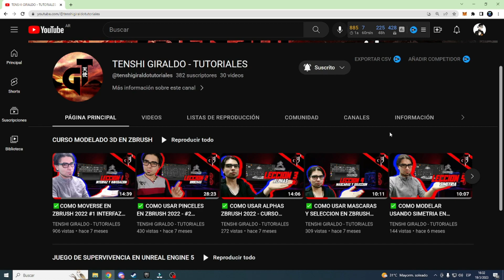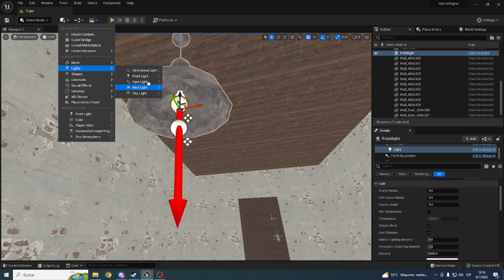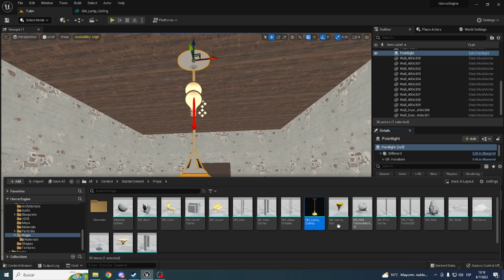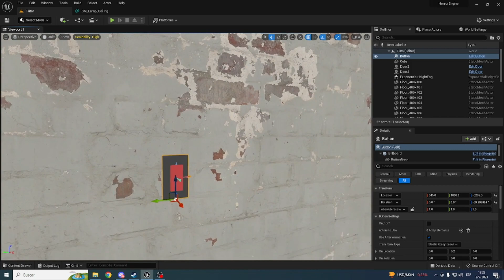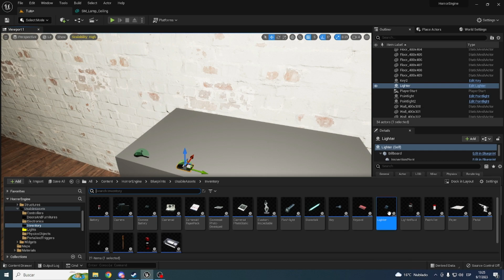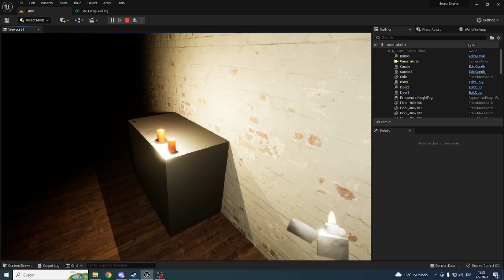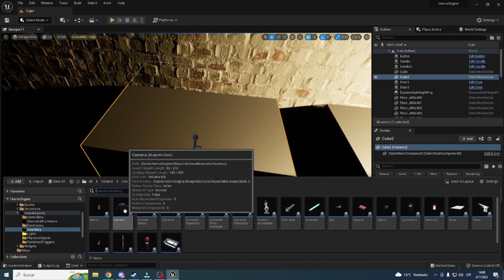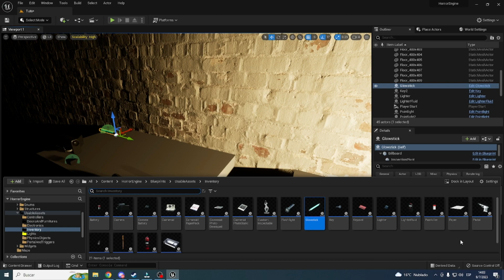💡Sistema de LUCES (CREA tu juego de TERROR) con (Horror Engine) en UNREALENGINE 5/UE5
Como funciona el sistema de Luces en horror engine Unrel Engine 5
Empieza 2:23